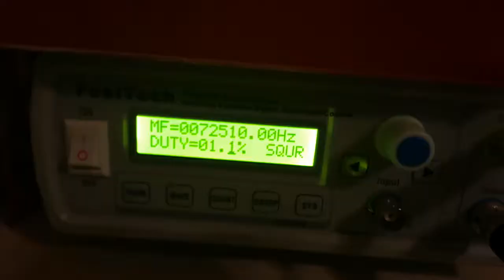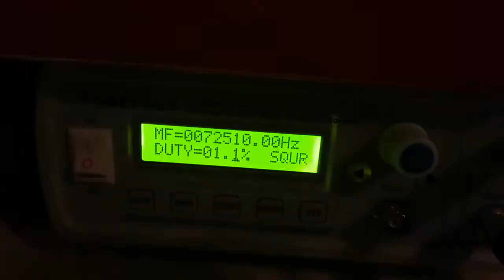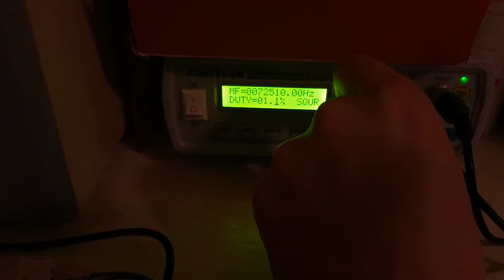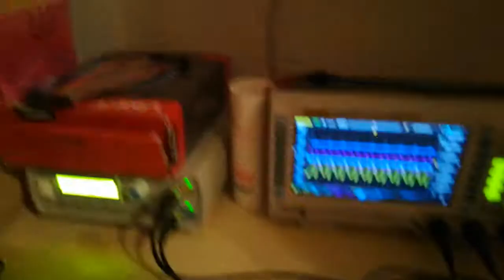Progress in Akula Lantern no 4